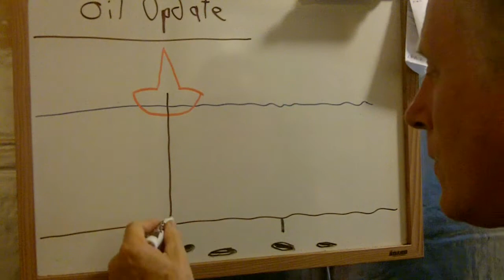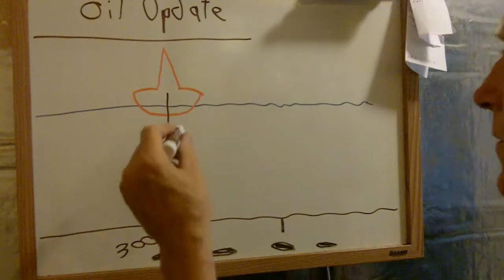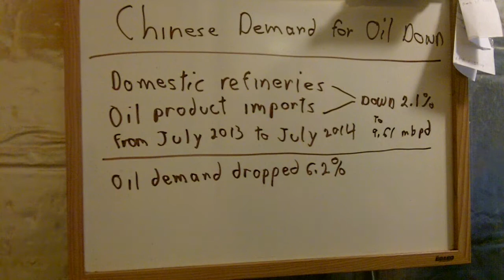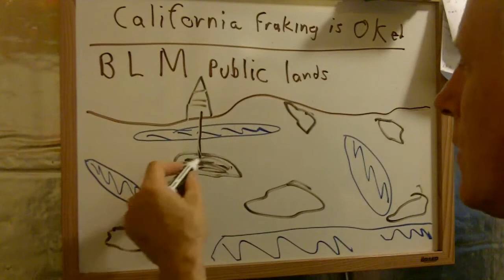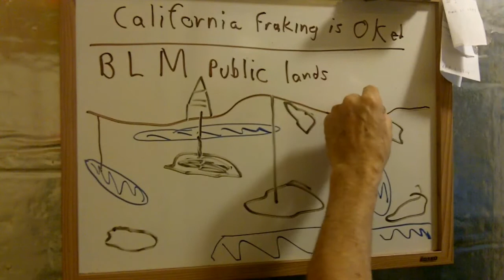Oil Update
Here is My latest oil update and some links to stop Fracking thanks.